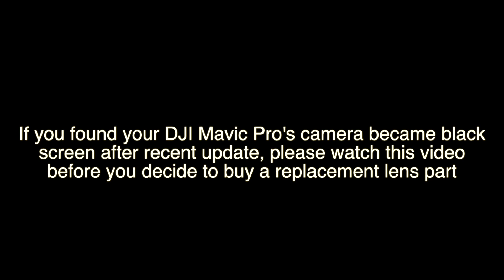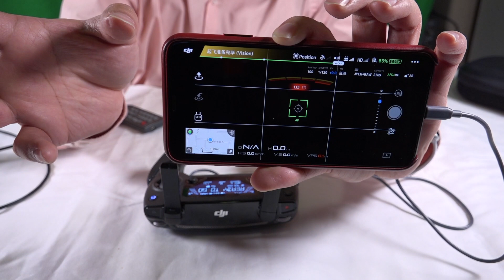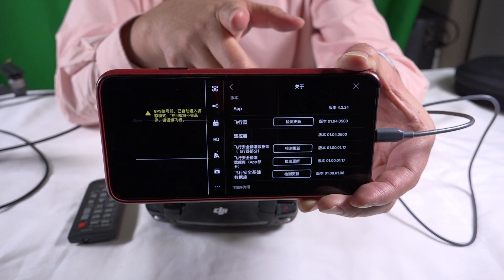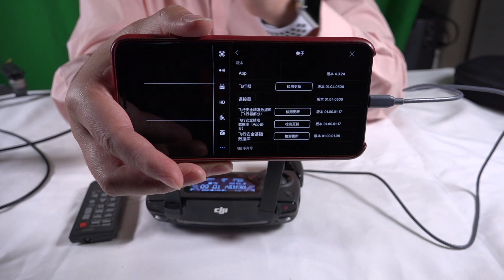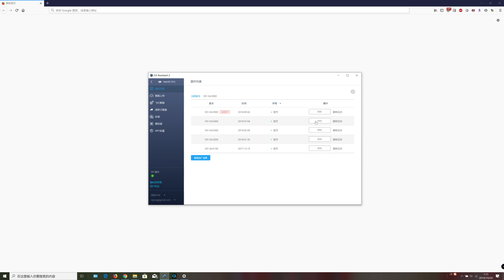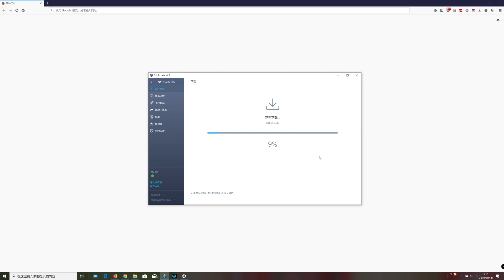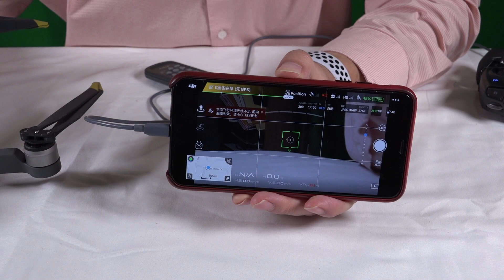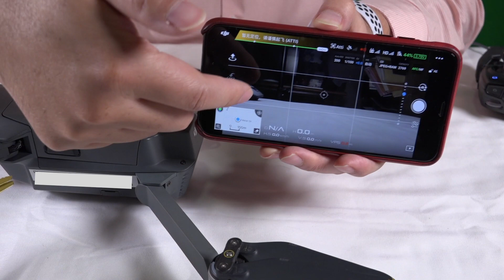DJI Mavic Pro Camera Black Screen Simple Fix!!!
If you found your DJI Mavic Pro camera became a black screen after recent firmware update (ver 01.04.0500), please watch this video since it might save your $200!!!